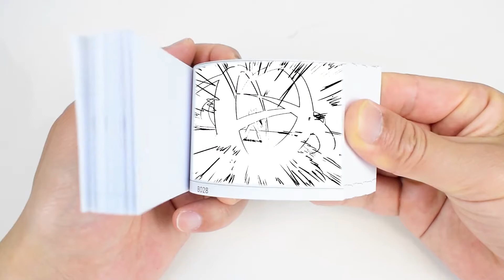『Flipbook No .186』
『Flipbook No .186』my 186 flipbook!!!